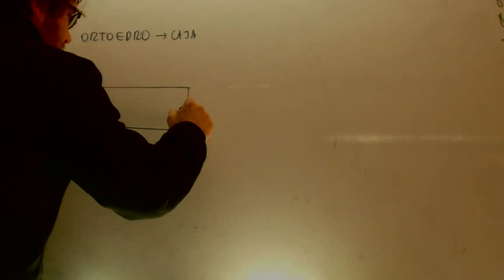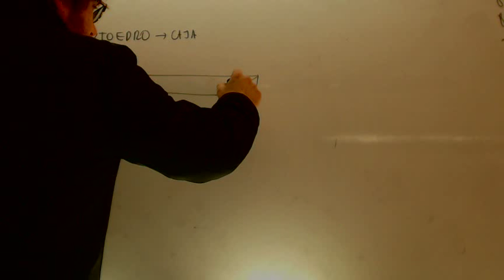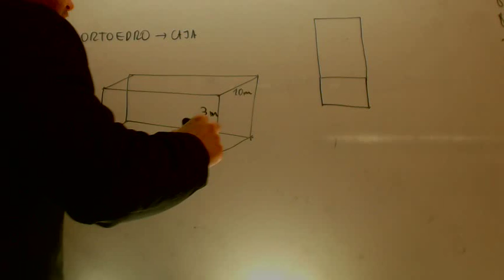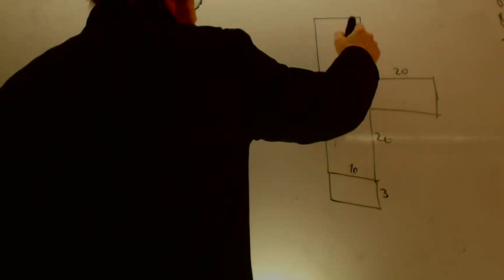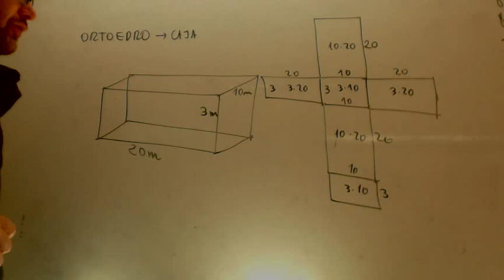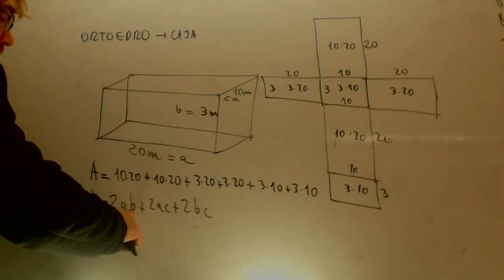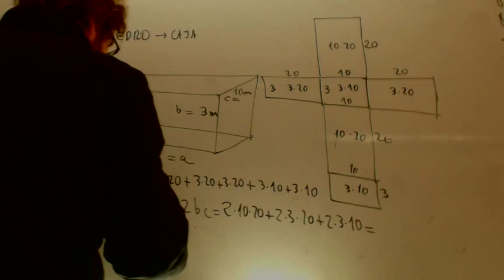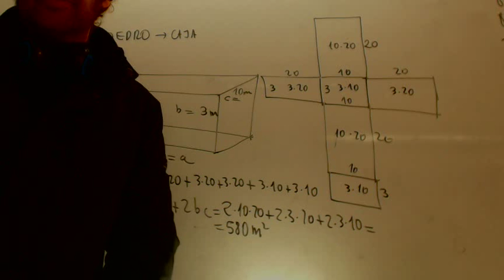Ortoedro Matematicas Acceso CFGS Academia Usero Estepona